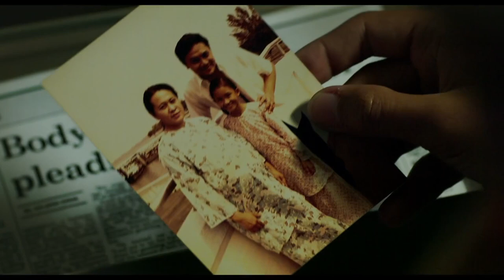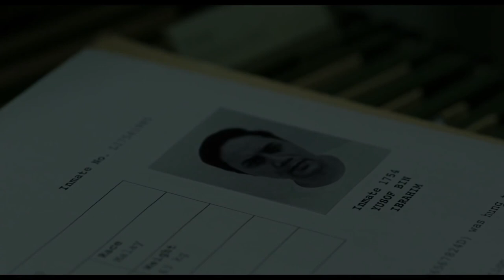Apprentice / Çırak - Fragman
Apprentice / Çırak, Oscar'ın Yabancıları programı kapsamında 13 Ocak'ta Başka Sinema'da